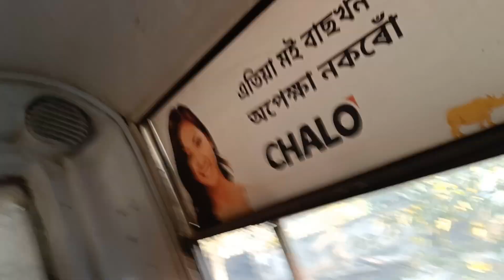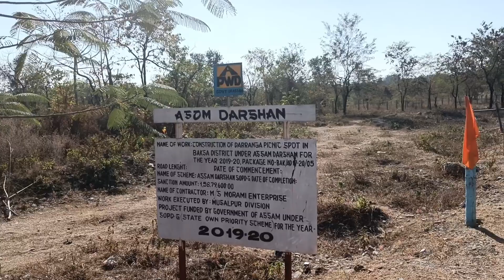School Picnic🌷// Bhutan Trip 🚍🌊.....